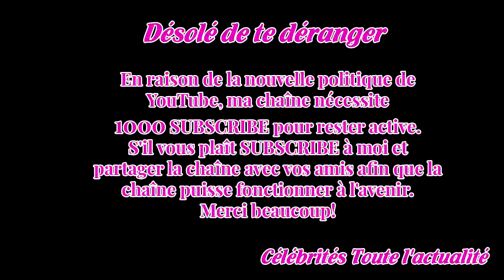Grammy Awards 2018 : les plus beaux looks du tapis rouge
C'est la grand soir ! Jay Z, Kendrick Lamar, Bruno Mars... La 60e édition des Grammy Awards réunit le gratin de la scène musicale mondial au Madison Square Garden ce dimanche 28 janvier à New York. La cérémonie commencera partir de 2 heures du matin, heure de Paris, mais le tapis rouge a commencé dè...